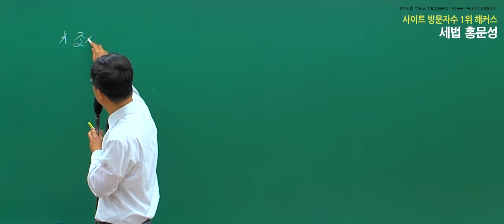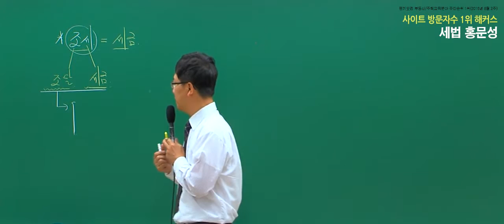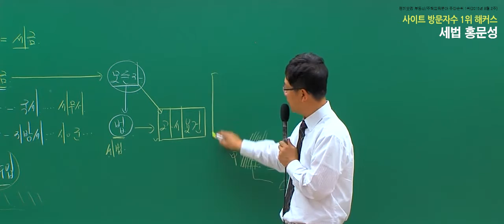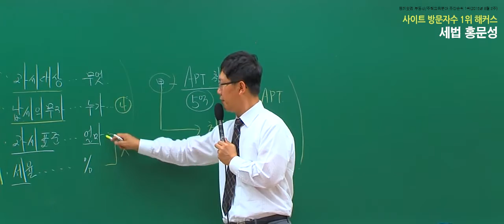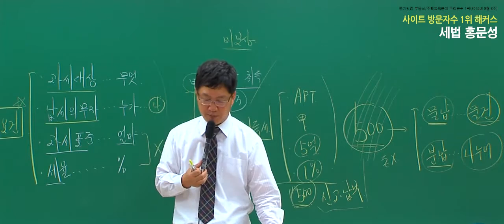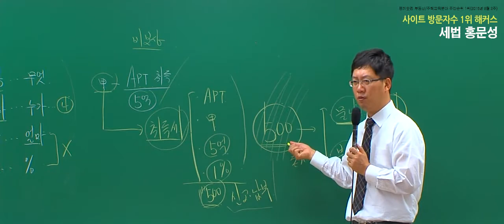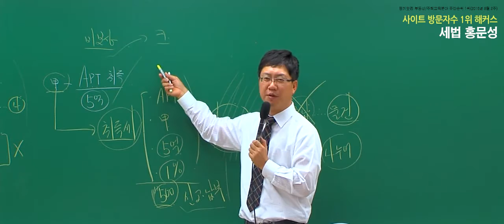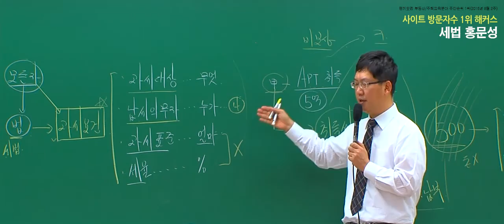공인중개사무료인강 해커스 세법 홍문성 입문이론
공인중개사 교재 1위 저자 강의 0원!
공인중개사시험 해커스 공인중개사와 함께!